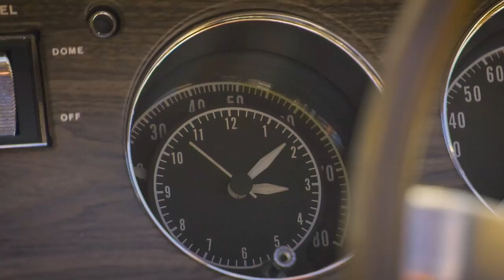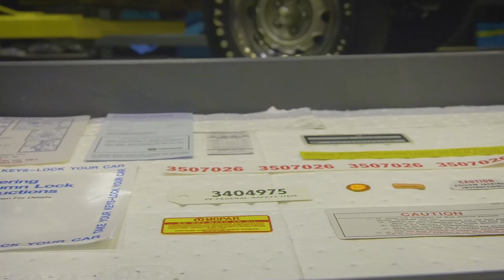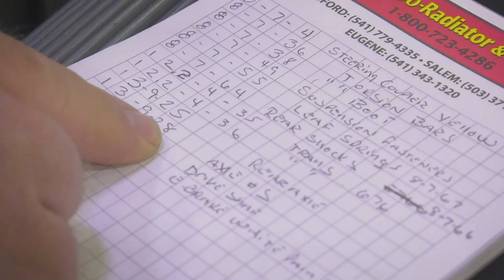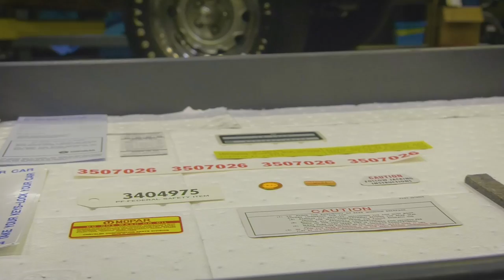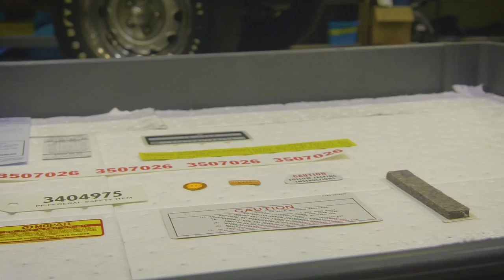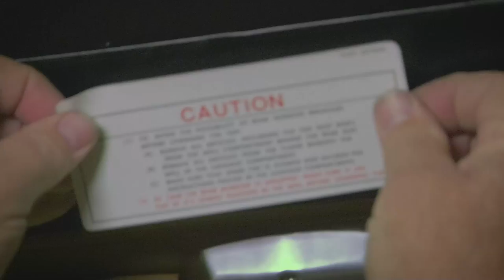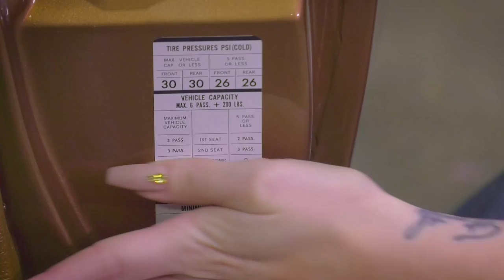RAREST CORONET IN THE WORLD!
1 of 2 built, the only one left in existance. 1970 Coronet R/T, 426 Hemi, 4 Speed Convertible.